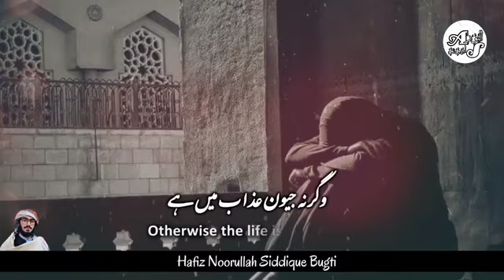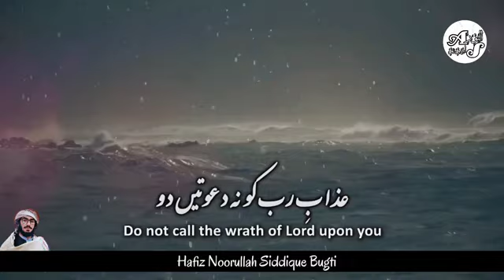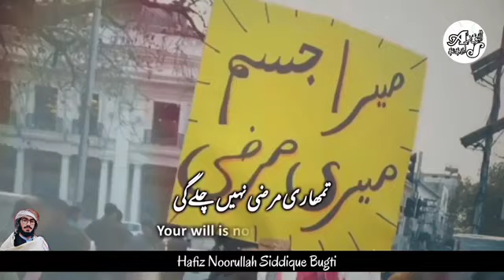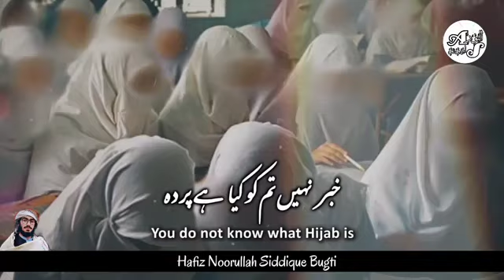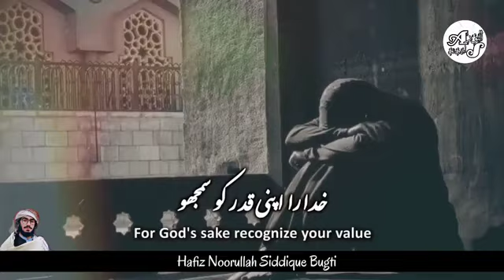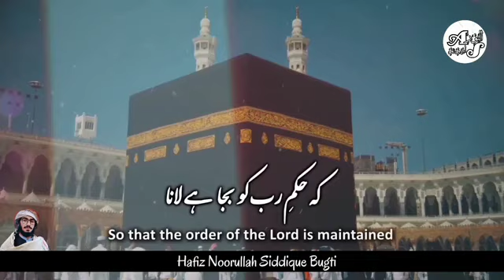Hijab Kalam (حجاب) 2023 ||New Emotional Kalam By ||Hafiz Noorullah BUGTI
حجاب  پر بہترین کلام

 حافظ نور اللہ صدیقی بگٹی

‏💥اَللّٰھُمَّ صَلِّ عَلٰی مُحَمَّدٍ وَعَلٰی آلِ مُحَمَّدٍ کَماصَلَّيتَ عَلٰی اِبْراھِيمَ وَعَلٰی آلِ اِبْراھِيمَ اِنَّكَ حَمِيدُ مَّجِيدُُ
اَللَّھُمَّ بَارِك عَلٰی مُحَمَّدٍوَّعَلٰی آلِ مُحَمَّدٍ کَمَا بَارکتَ عَلٰی اِبراھِيمَ وَعَلٰی آلِ اِبراھيمَ اِنَّك حَمِيدُ مَّجِيدُ💥